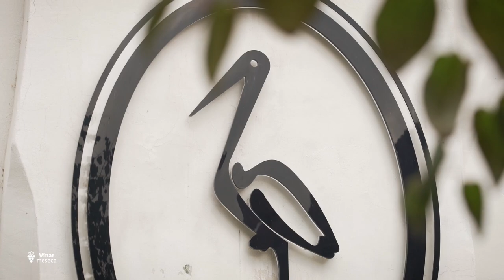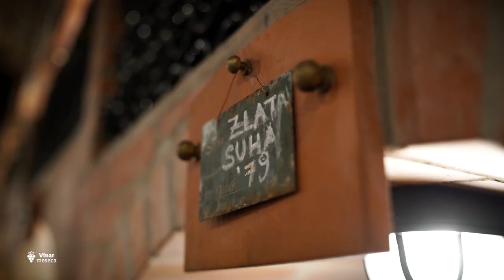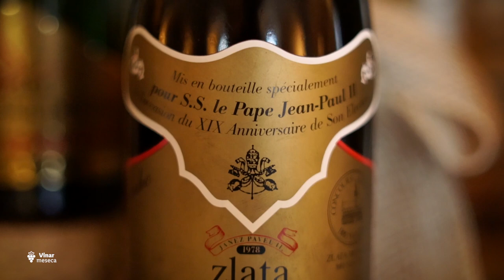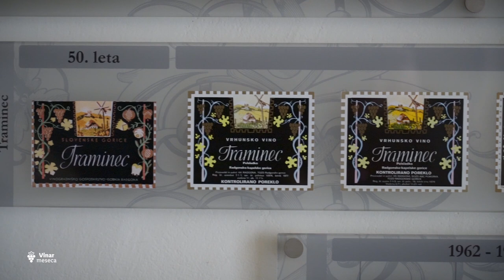Dom penine je privabil vinsko strokovnjakinjo Miro Šemić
Radgonske Gorice so tradicionalno slovensko podjetje, ki letno pridela preko 4 milijone litrov vina in ga izvaža v preko 15 držav po vsem svetu. Usklajenost in profesionalen pristop preko 130 sodelavcev ter tesno sodelovanje z lokalnini dobavitelji so osnova te uspešne zgodbe, ki se piše že več kot 160 let.